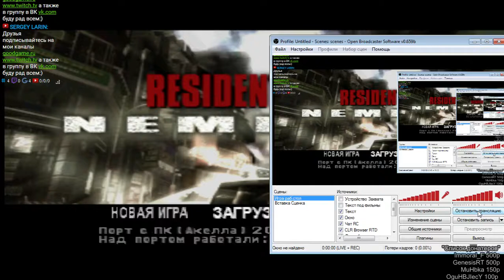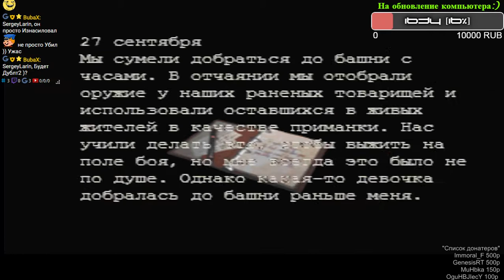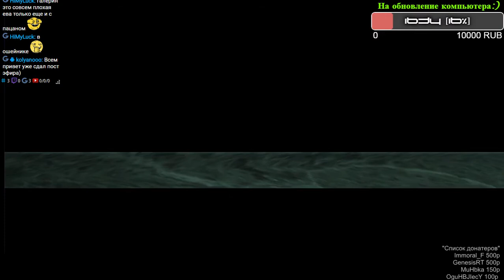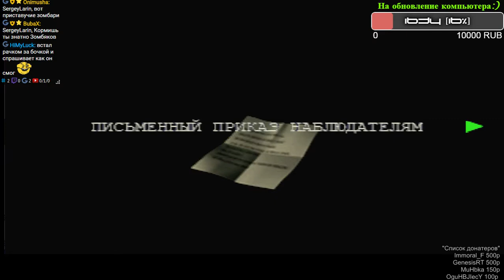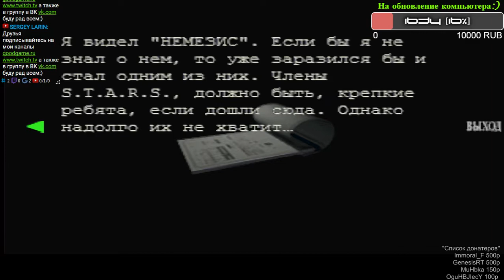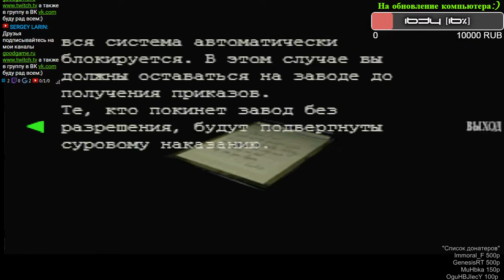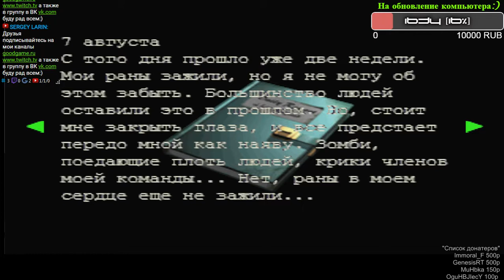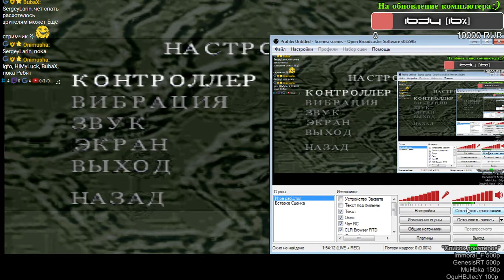Прохождение Resident Evil 3 Nemesis Часть 2 "Колокол""ФИНАЛ""Круг 4"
В этой части мы наконец пройдем игру,и получим "дневник Джил".Узнаем из него много нового о дальнейшем сюжете и получим эпилог про Леона.Ну а как все было увидите сами)